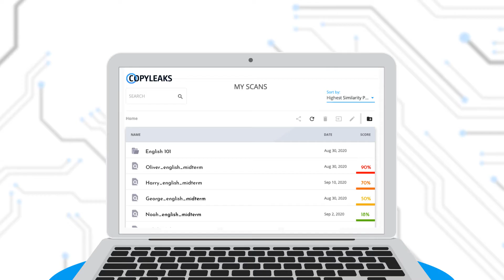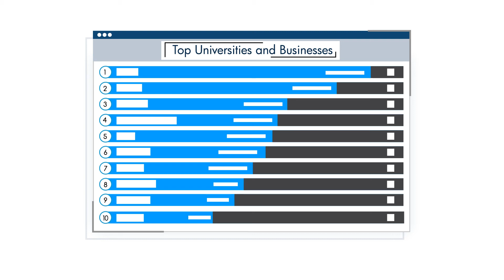Copyleaks | AI-Powered Plagiarism Checker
Copyleaks is an AI and machine learning-powered plagiarism detection platform that is used by educational institutions and businesses around the world. Through our advanced technology and use of sophisticated algorithms, Copyleaks outperforms all other major plagiarism detection platforms. Try it today!